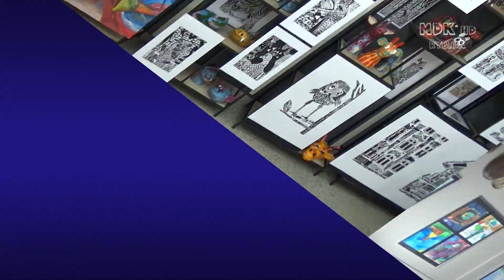WERNISAŻ PRACOWNI "WALOR" 2021